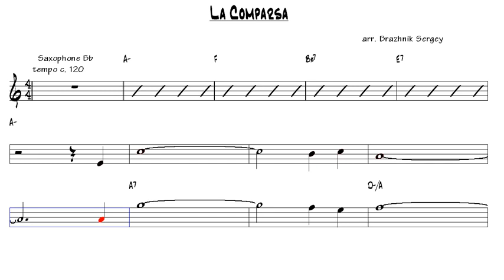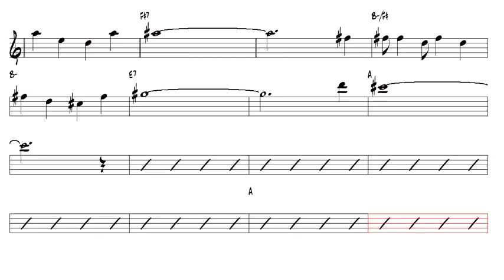La Comparsa Tenor Sax